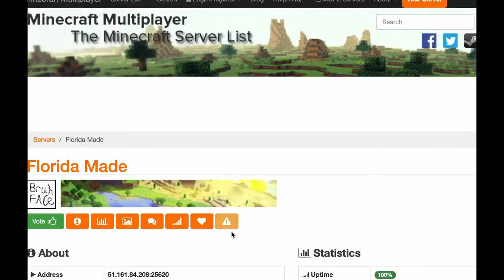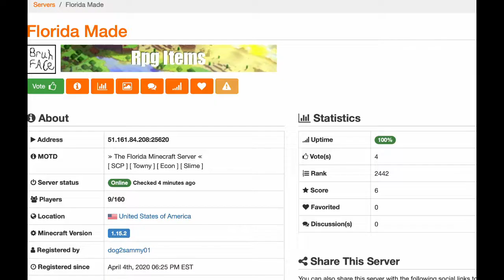This server is made by 8 year olds: Worst Minecraft Server Ever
This video was not meant to go this way in the slightest, but hope you all at least somewhat enjoyed this video regardless and the watermarked intro :)
Channels Mentioned (Don't worry, Minecraft channels!)

Media